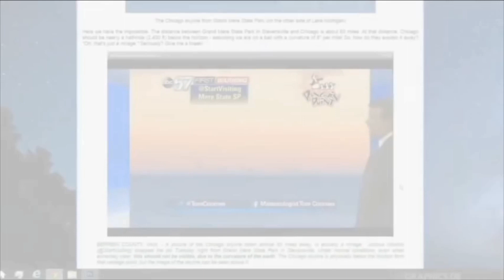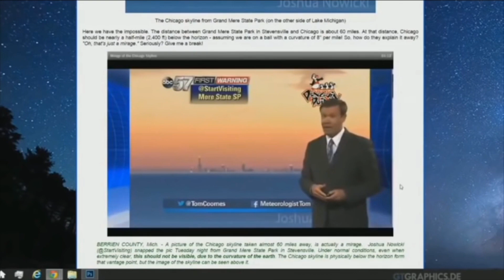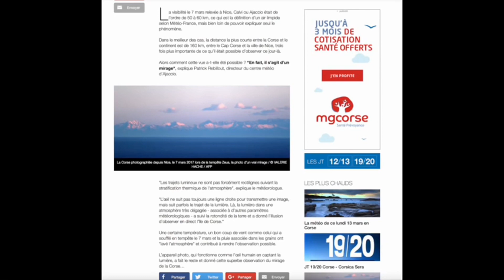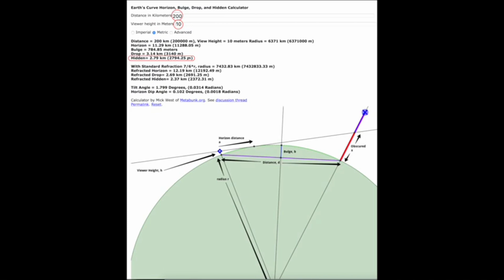Terre plane : La Corse vue de Nice ?